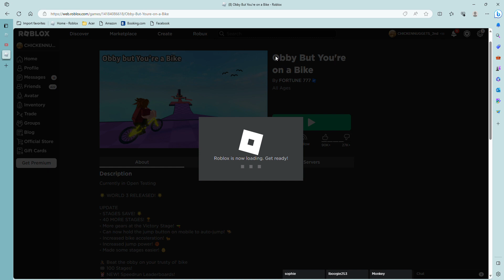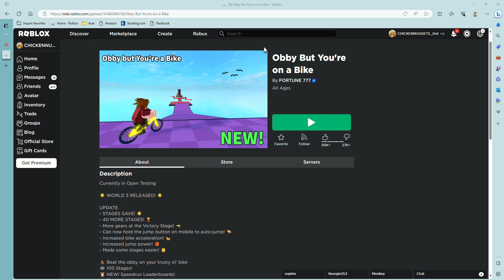Obby but you are on a bike speedrun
i could not find the first video